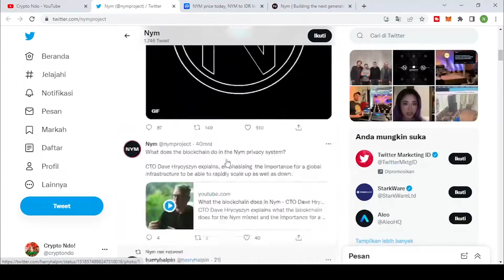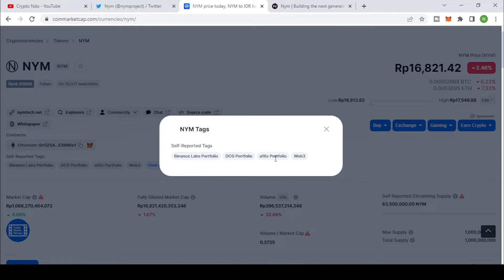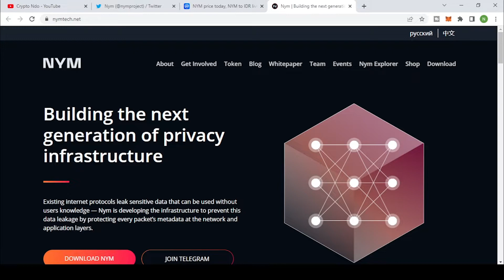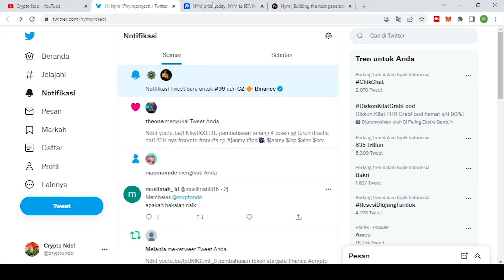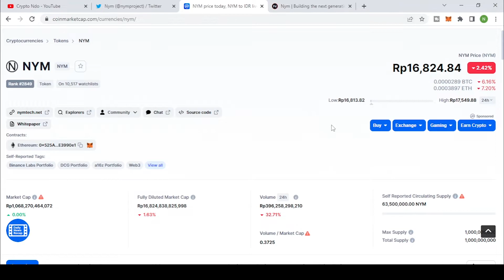MEMBAHAS TOKEN NYM | TOKEN YG FOKUS DI BUILDING PRIVACY INFRASTRUCTURE ?? MENARIK DIBELI ATAU KAGA ?